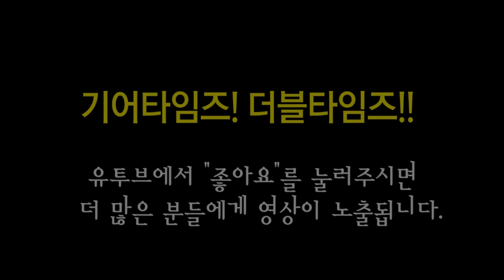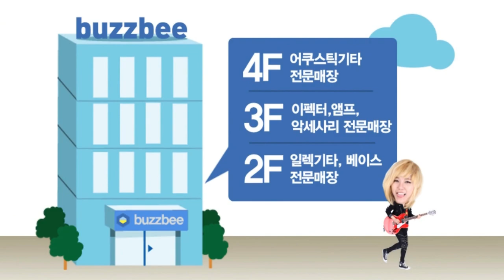Yamaha 5현베이스 BB435 3